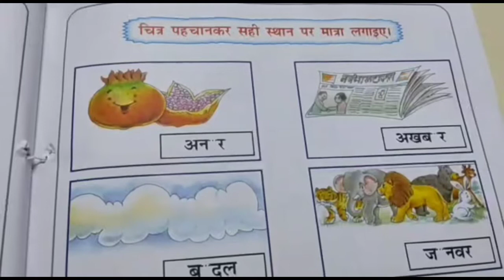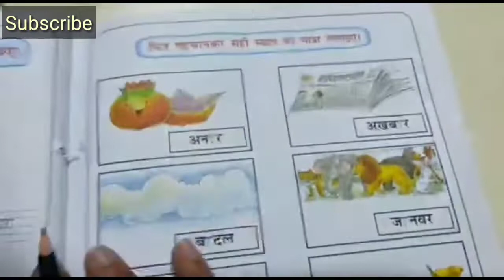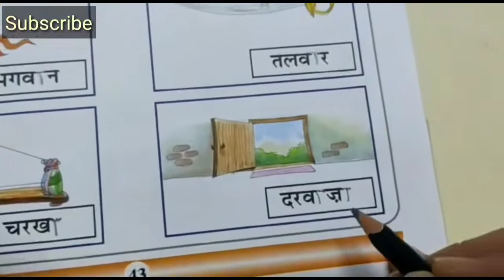चित्र पहचान कर सही स्थान पर मात्रा लगाइए ।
This videos shares the concept of ' चित्र पहचान कर सही स्थान पर मात्रा लगाइए ' especially for elementary classes. It will help students to understand this concept easily.
Teacher : PRT Shafi
School : Govt. Girls Primary School Rapria, Balu Block : Kalayat (Kaithal)